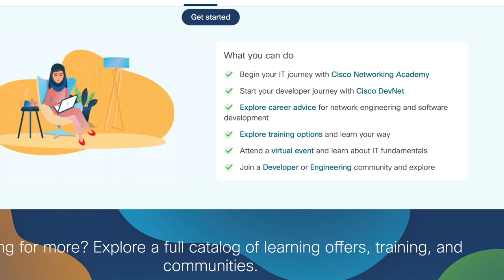Empiece una nueva carrera en el mundo de la tecnología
En este portal, encontrará recursos gratuitos para capacitarse con Cisco.

Silvia Spiva, Cisco DevNet